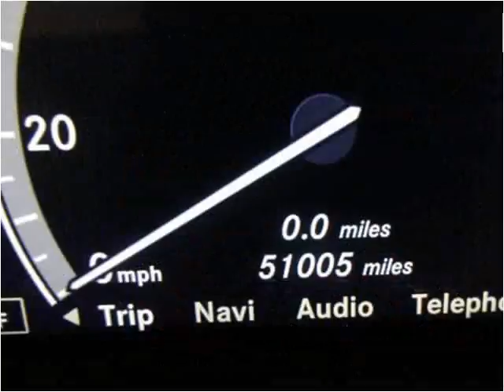2012 Mercedes-Benz S-Class Used Cars Teterboro NJ